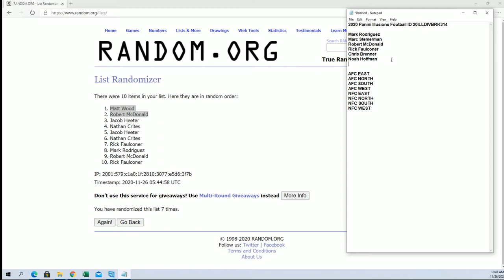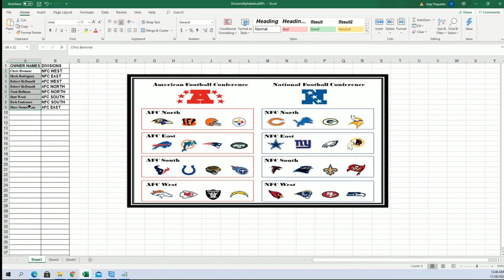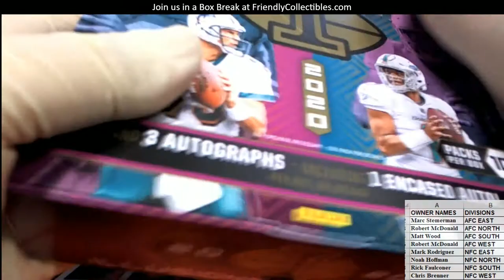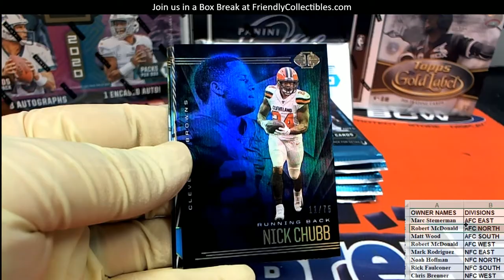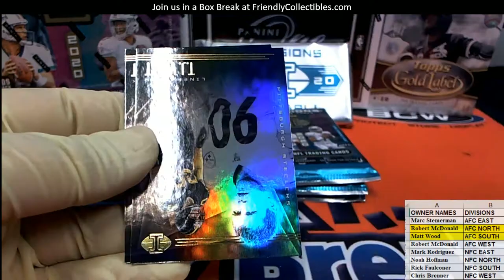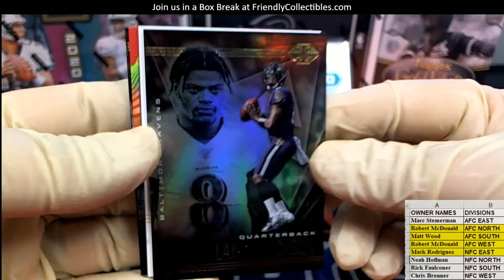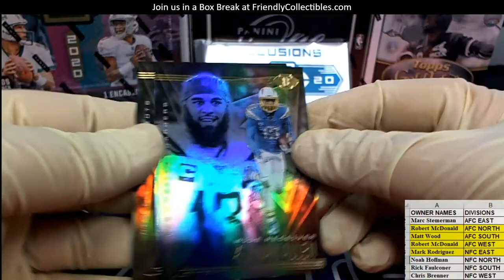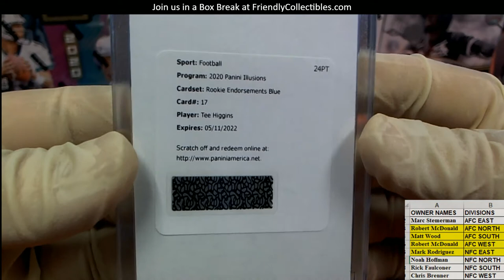2020 Panini Illusions Football ID 20ILLDIVBRK314